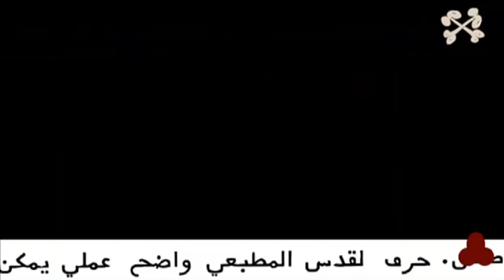KAPITAN BOMBA: Kosmiczni Terroryści [SHORT]